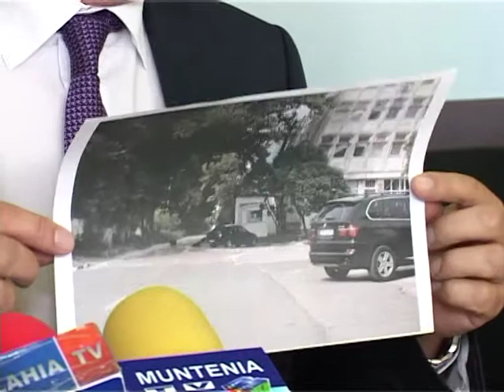CONFERINTA DE PRESA PNL GIURGIU 14 05 2015